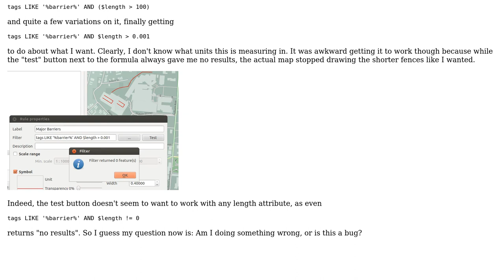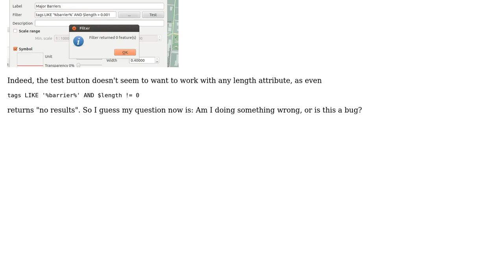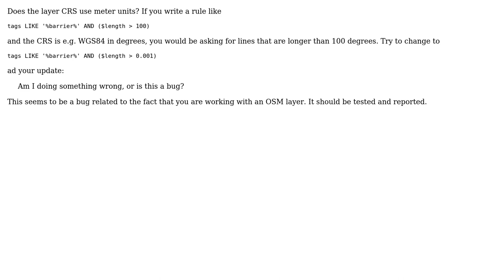GIS: How to use geometry functions in rule based styling? (2 Solutions!!)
GIS: How to use geometry functions in rule based styling?

With thanks & praise to God, and with thanks to the many people who have made this project possible! | Content (except music & images) licensed under CC BY-SA | Music | Images & others | With thanks to user underdark user Nate Wessel user GR_ and the Stack Exchange Network Trademarks are property of their respective owners. You are responsible for your own actions.